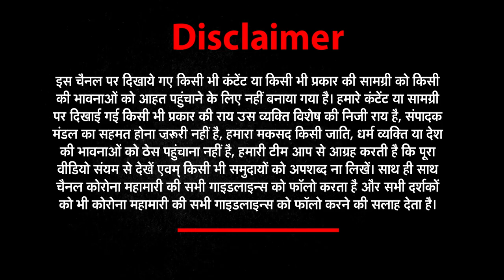UP Panchayat Chunav 2021 : क्षेत्र के विकास को लेकर Samajwadiparty प्रत्याशी ने साधा निशाना |Meerut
जिला पंचायत चुनाव (District Panchayat chunav ) का बिगुल बज चुका है जहां प्रदेश भर में रूलर इलाके में विकास का दावा करने वाले प्रत्याशी मैदान में उतर चुके हैं,  लेकिन वर्तमान देहात इलाके में विकास कार्य नहीं दिखाई देते आज हमारी टीम इसी चीज को परखने के लिए किला रोड स्थित वार्ड 27 के नगला साहू गांव में पहुंची है यह हमारी मुलाकात सपा प्रत्याशी हाजी जुल्फी से भी हुई हाजी जुल्फी (Hazi Julfi )ने इस इलाके की स्थिति  को बद से बदतर बताया।